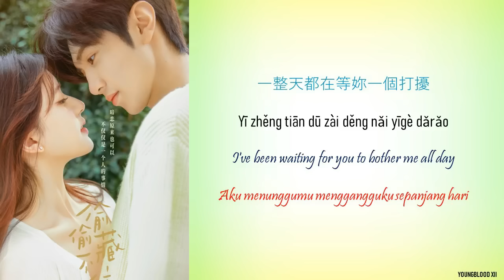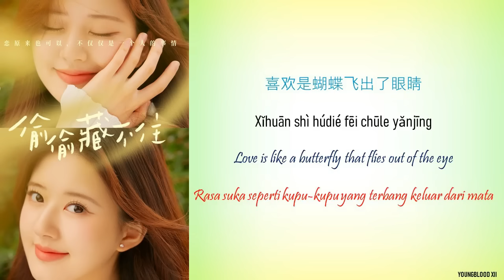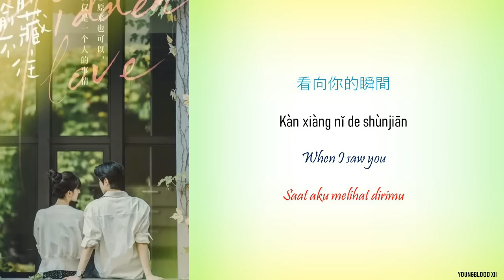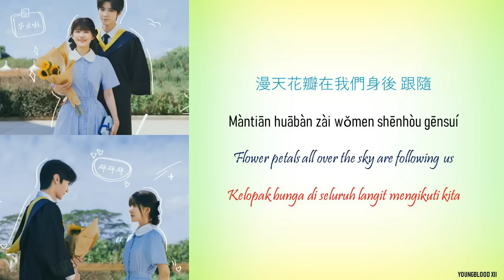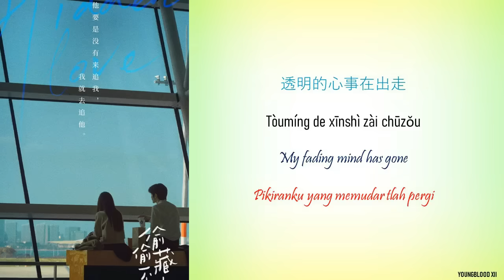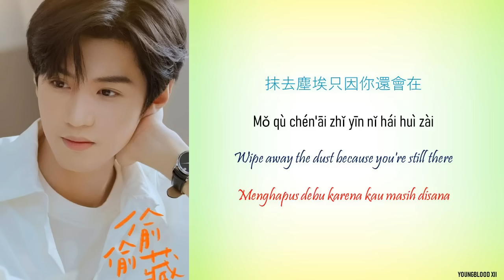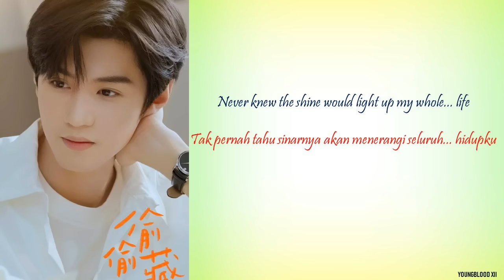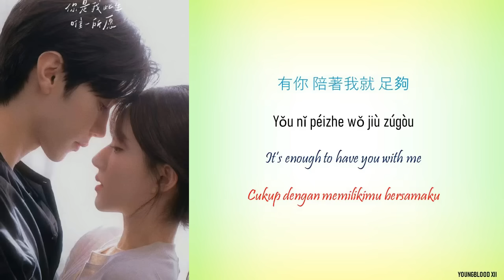[Hanzi/Pinyin/English/Indo] Hidden Love OST [ALL]